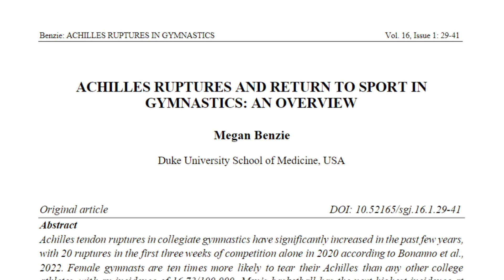Elevating Physical Therapy: Dr. Megan Benzie on Sports, Injuries, and Recovery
Welcome to another enlightening episode of the Beyond Physio Podcast! Today, Dr. Jerry Yoo sits down with Dr. Megan Benzie, our Newest Team Member at Next Level Physio and a Former Division 1 Gymnast turned Doctor of Physical Therapy and Ultrarunner.

Dive into Megan’s compelling journey from her early days in gymnastics, through overcoming significant injuries, to becoming a dedicated Doctor of Physical Therapy.

Discover her unique insights on the necessity of strength training in gymnastics, strategies for injury prevention, and her groundbreaking research on Achilles injuries.

Whether you’re an athlete, coach, or fellow physiotherapist, this episode offers valuable perspectives on enhancing sports performance and fostering long-term athlete health. Don’t miss these expert strategies to boost resilience and achieve peak performance!